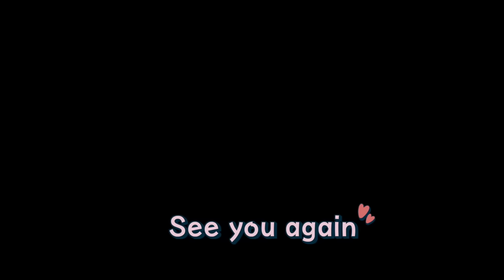10년차 텐트와 겨울캠핑을 보내는 법(부제:곰..?)/ 초초초장기복무확정 / 솔로캠핑 / 쭈꾸미대창🔥삽구이&동동주 / 닭한마리 칼국수 / 수제호떡